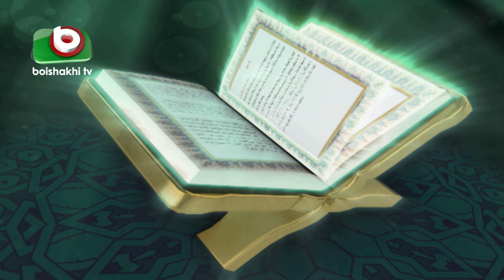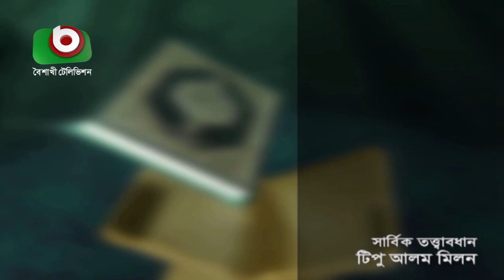Islamic Talk Show | ইসলাম ও সমাধান | Islam O Somadhan | Ep - 47 | Bangla Talk Show